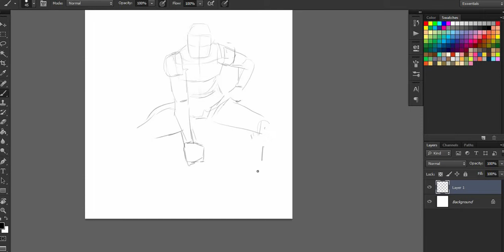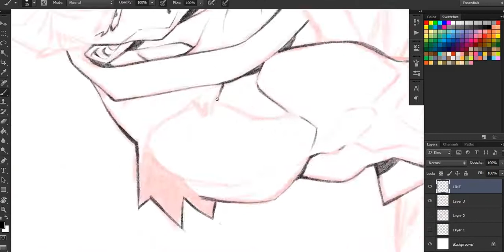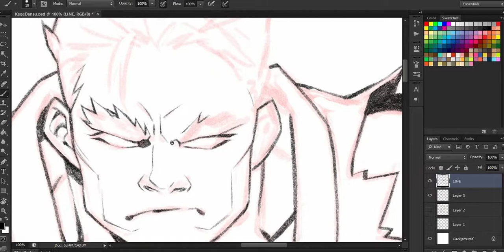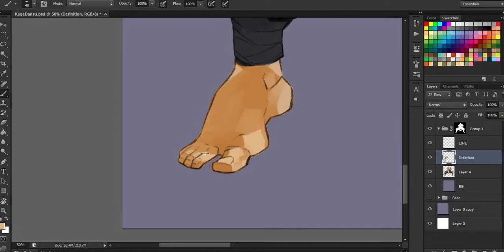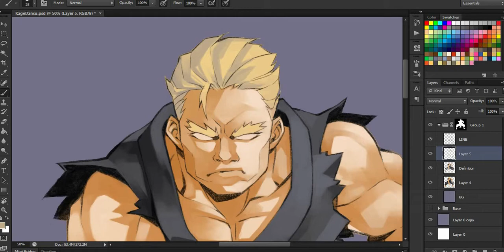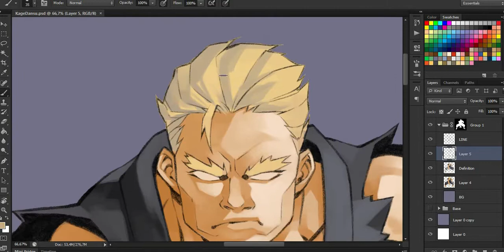Patron Character - October 2019 - Speed Drawing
Every month I randomly pick one of my patrons to draw a character of their choice.
In October the winner was Austin J Reed

Tools: PS6, Wacom Bamboo

Thanks to all my Patreons
8bit Mages
AmberHarrisArt
Anthony Saunders
Austin J. Reed
Brandon
D-Gene95
Elyssie
GrandMasa
gremlinish
Jareth Fullbringer
Kit Glennie
Kyle Edward Whitaker
Ley Shephard
Lord Serenade
martin Jordan
Michael J. Aquino
RalDu
Ricardo Macedo
Rule 34 Games
Ryan McGoldrick
s. thomas
Spiders
Tea